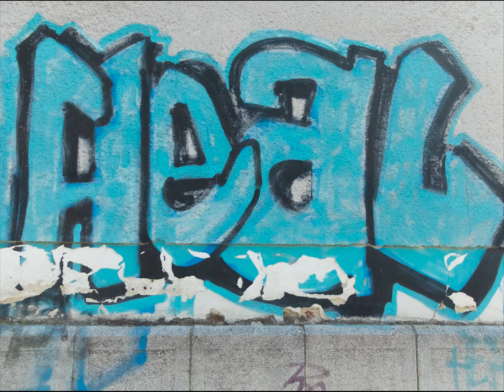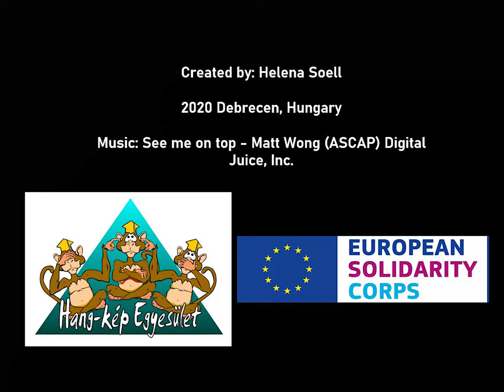Graffiti in Debrecen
Graffiti can be found in almost every city and town, thus also in Debrecen. They can either defile buildings, or brighten them up with beautiful radiant colour. Either way, people, mostly youngsters, use this particular kind of art to express their current state of mind, to let off anger, frustration, as well as depression. In some cases they may use it to vandalize, or simply as a mark or signature in certain areas.

The most beautiful, creative and elaborate graffiti, though, are well-hidden and quite difficult to find. In this video you may get a glimpse of a few artworks in Debrecen that you may look out for.
This photo slide-show was prepared by Helena Soell as part of her first impressions of Debrecen, after arrival to her new home town from Germany. Join her in exploring Debrecen through the graffiti images of the town.